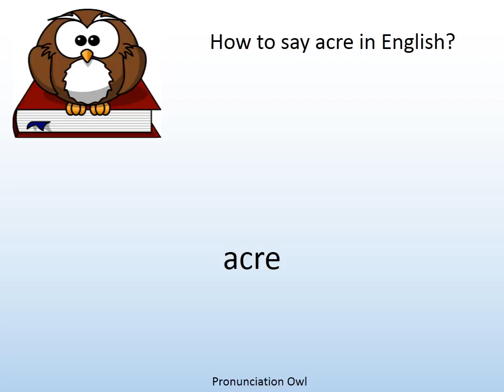How to say acre in English? - Pronunciation Owl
How to say acre in English? Learn the pronunciation of acre!